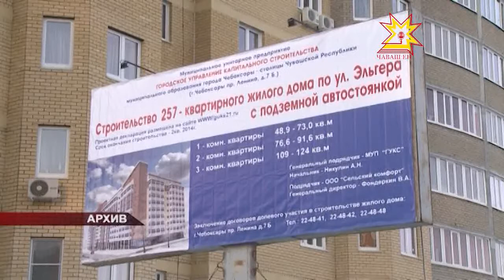Финансы вложили — жилья не получили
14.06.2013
Обманутые дольщики — больная тема не только для Чувашии, но и для всей страны.  Порой за недобросовестного застройщика вынуждены расплачиваться его коллеги. Вопрос с кредиторами без крыши на особом контроле правительства республики. Ситуацию с обманутыми дольщиками обсудили на заседании рабочей группы под председательством Ивана Моторина.